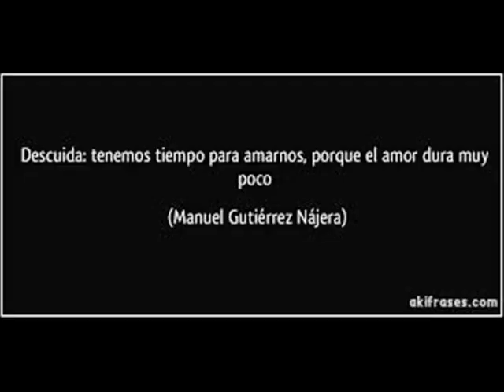Nos Hizo Falta Tiempo . Manzanero♡♥̤̣̈̇ con Concha Buika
ღೋƸ̵̡Ӝ̵̨̄Ʒღೋ